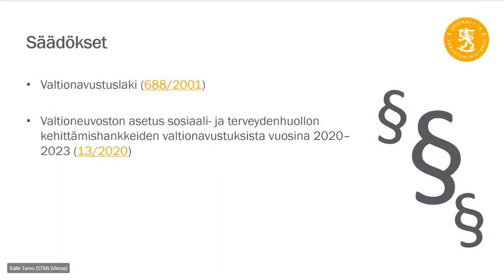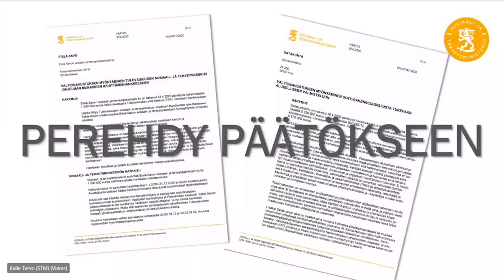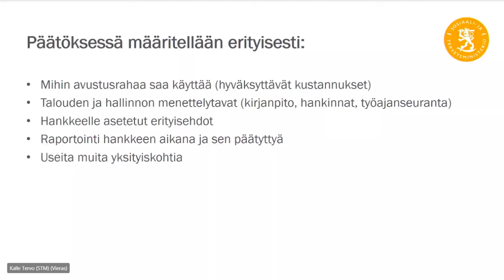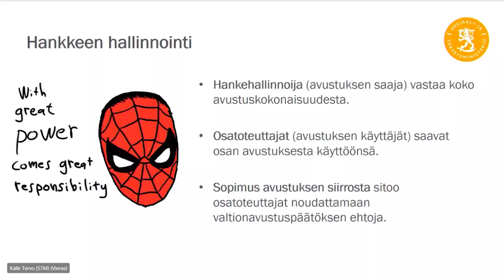Hankkeiden valtionavustusten juridiset lähtökohdat, Kalle Tervo, STM